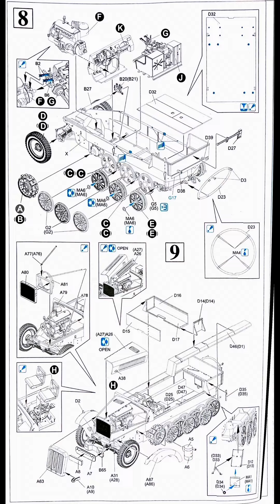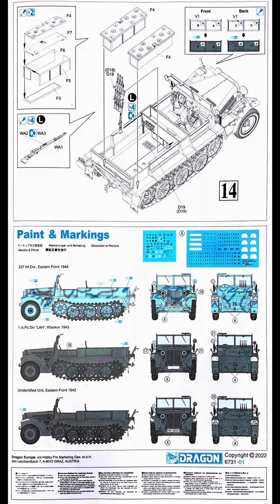Dragon 6731 - 1/35 Sd.Kfz.10 Ausf.B 1942 Production